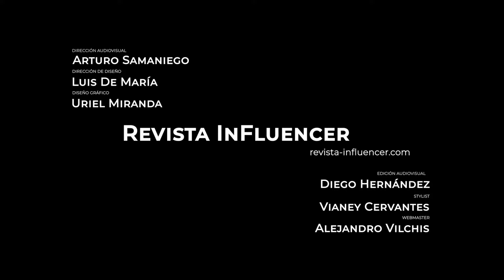FEDERICO DIAZ | PODCAST INFLUENCER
Federico Díaz es un actor, cantante y conductor uruguayo nacionalizado mexicano.